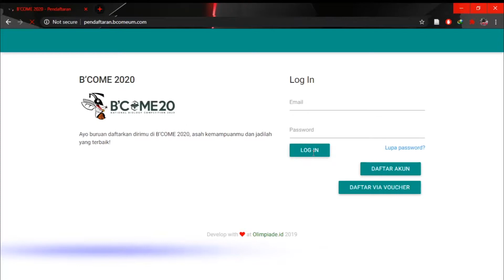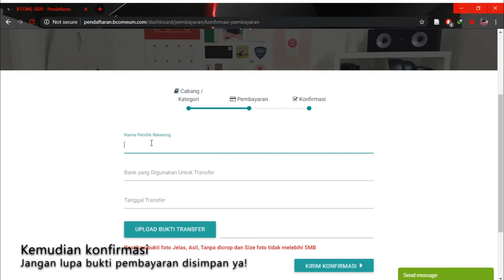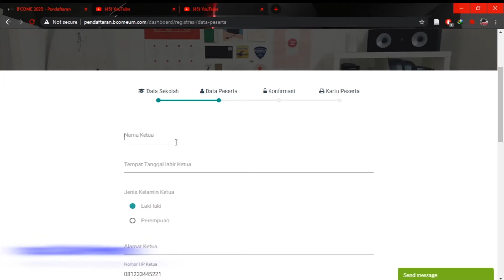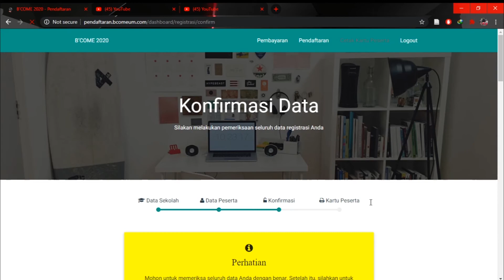TATA CARA PENDAFTARAN ONLINE B'COME20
Official Youtube Himpunan Mahasiswa Jurusan Biologi "Lebah Madu" FMIPA UM

Alamat: Jl. Semarang No.5, Sumbersari, Kec. Lowokwaru, Kota Malang, Jawa Timur 65145